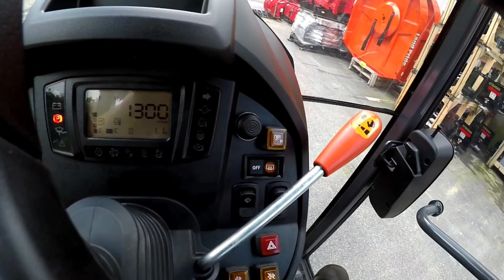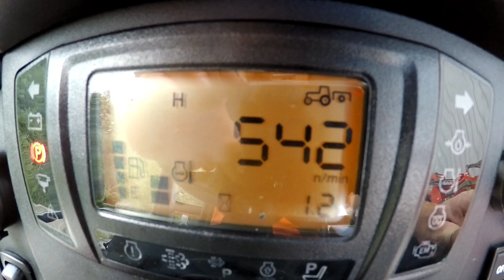Kubota lx3310 / QH15 / chipper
in this video I will be testing and making sure everything works and properly fits up. I hope you enjoy the show. kubota! LX3310 is a awesome tractor 🦾